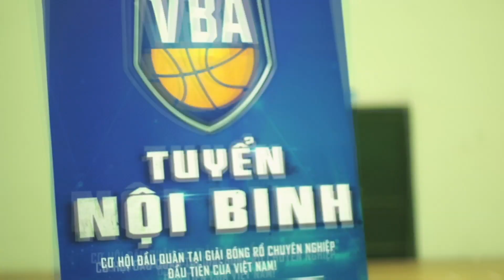VBA 2017 || Tuyển Nội Binh Tại NTĐ Hoàng Mai | Hà Nội